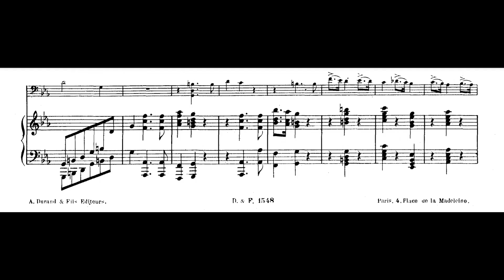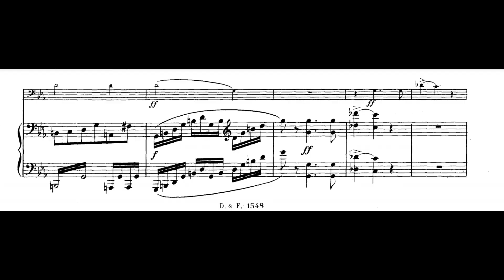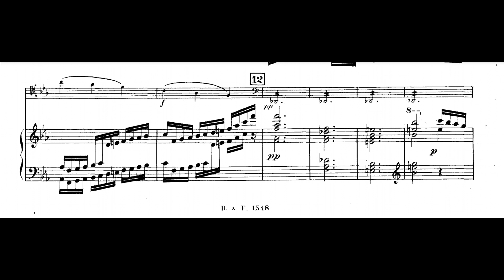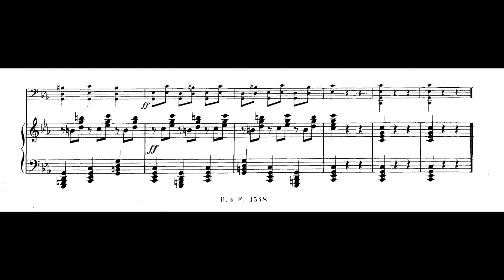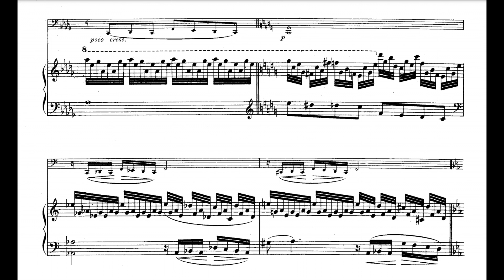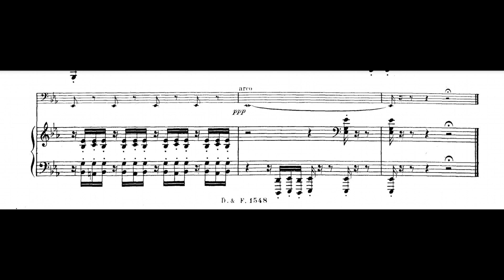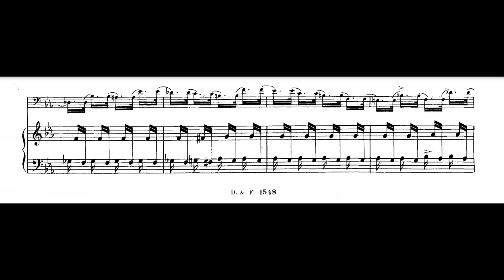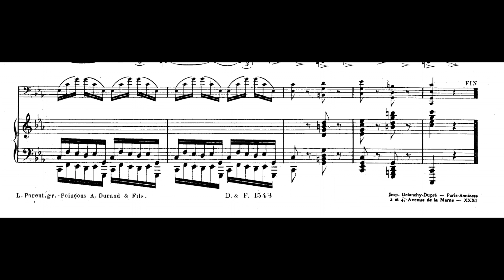Saint-Saëns - Cello Sonata No. 1 In C minor, Op. 32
Camille Saint-Saëns - Cello Sonata No. 1 In C minor, Op. 32 (1872)

0:00 - I. Allegro
 9:04​ - II. Andante tranquillo sostenuto
15:23 - III. Allegro moderato

Maria Kliegel, cello
François Joël Thiollier, piano